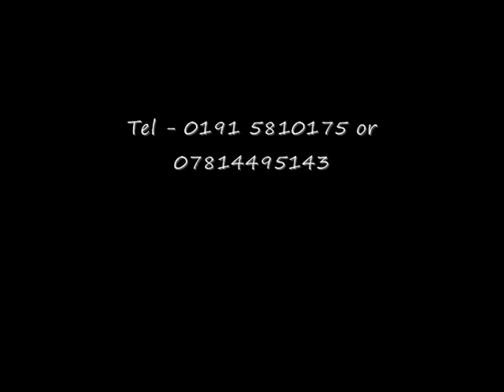Wayne Thompson Make-up FX showreel 2010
My fx showreel updated september 2010. Graphic scenes of blood and gore will be visible in this showreel